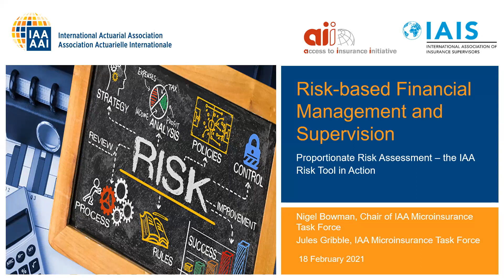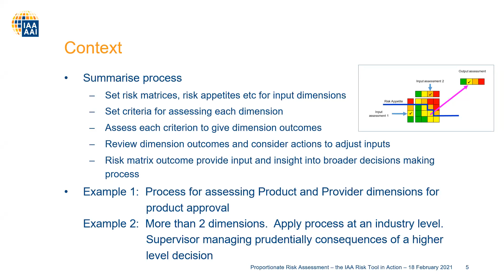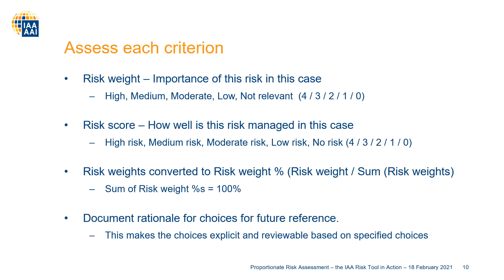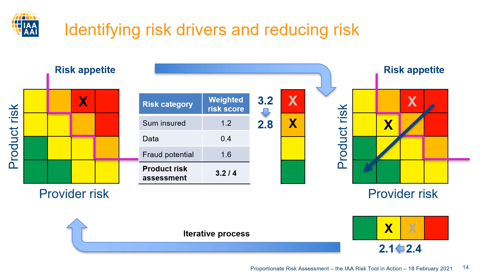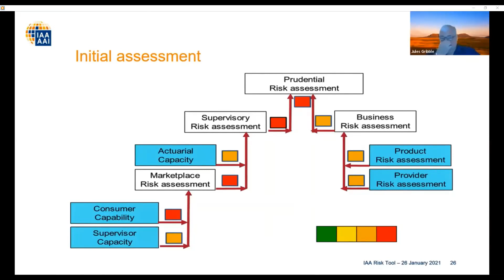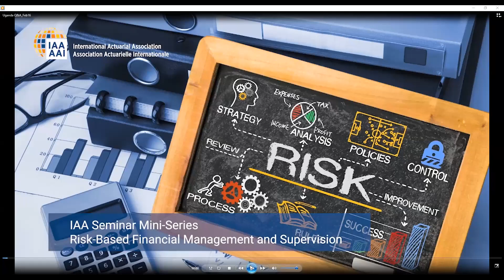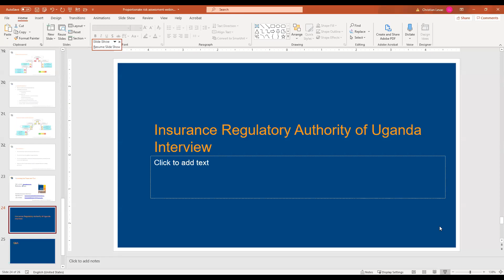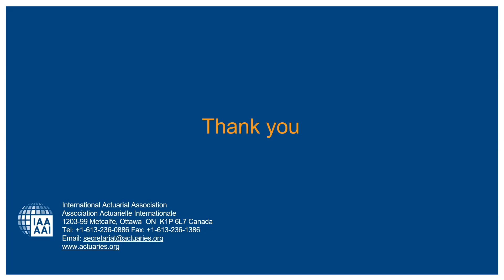Miniserie de seminarios: Evaluación del riesgo proporcional